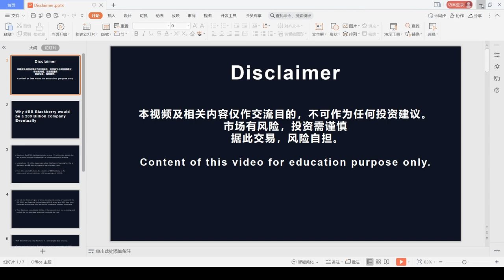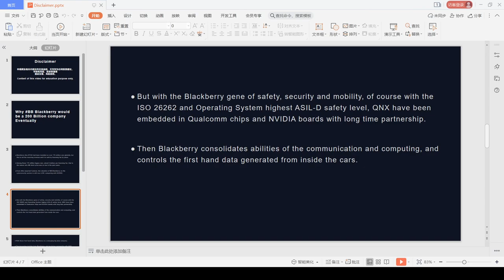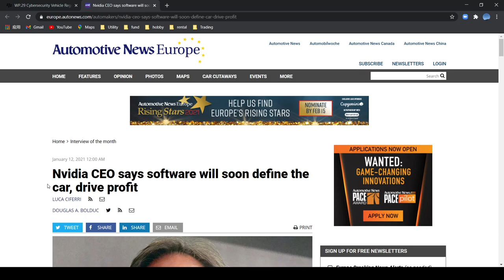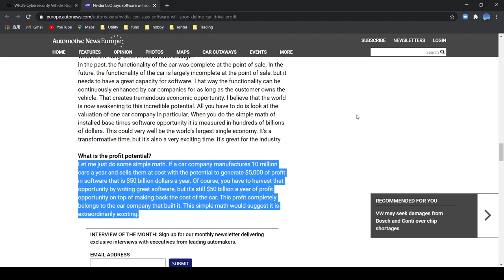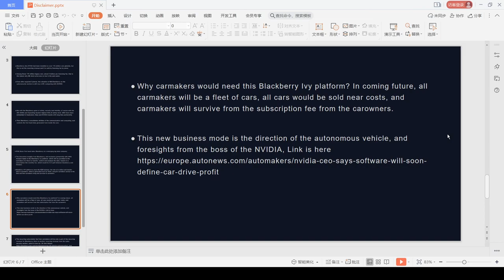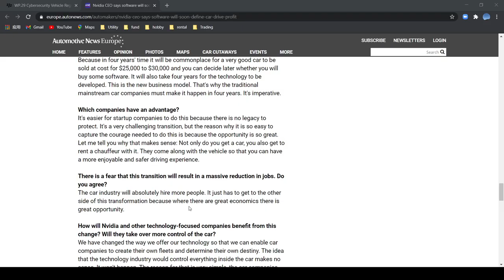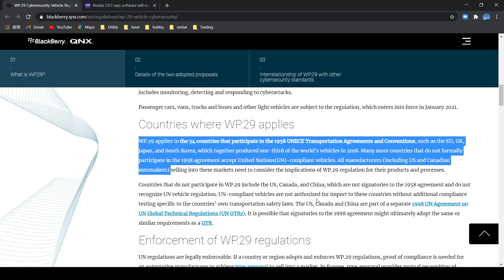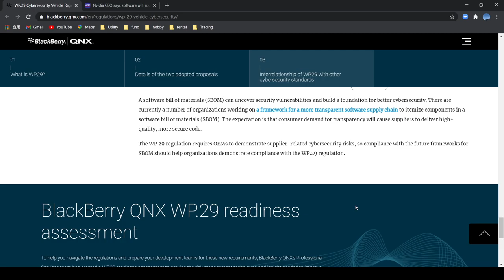Why I think BB Blackberry 黑莓 would be a 200B company, eventually. I have positions.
黑莓， autonomous, I have position in BB.